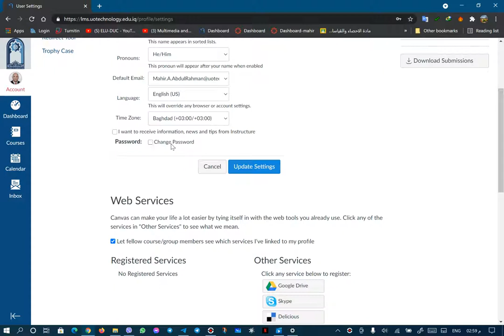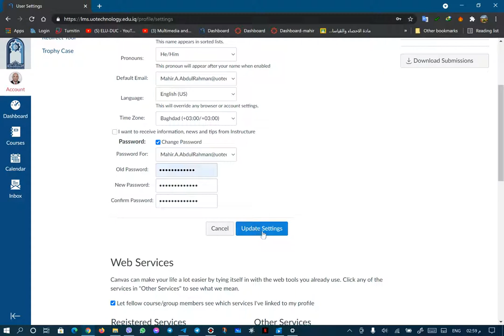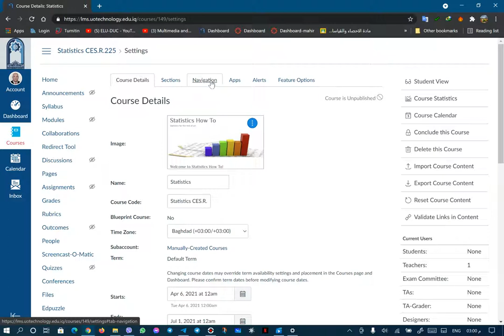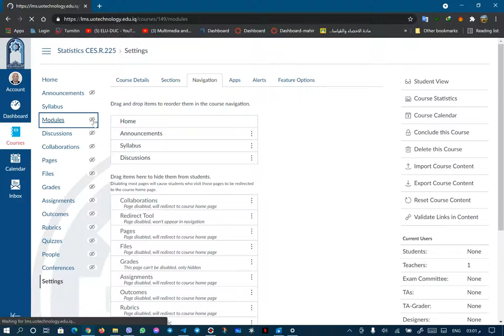How to change the password in the CANVAS LMS platform of the University of Technology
How to change the password in the CANVAS LMS platform of the University of Technology By Assist.Prof: Mahir A.Abdulrahman